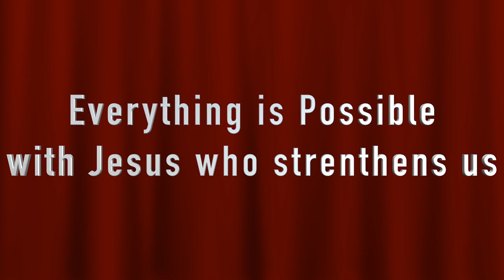மனம் ஒரு பூதம் Mind is all powerful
எண்ணங்களே நம்மை ஆளுகின்றன.
மனம்போலவே வாழ்வு.
தீதும் நன்றும் பிறர்தர வாரா.
ஆம் என்றால் ஆம்.
இல்லை என்றால் இல்லை.